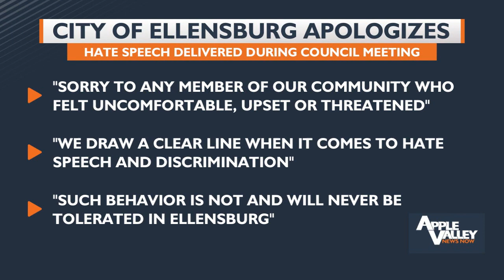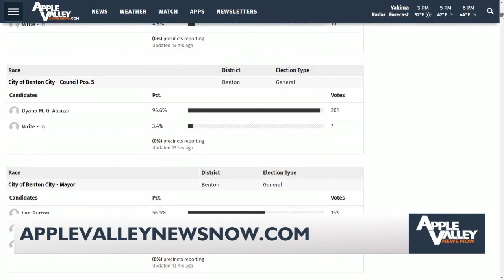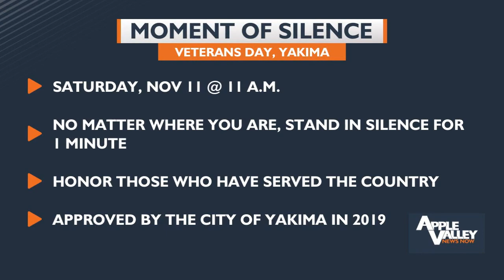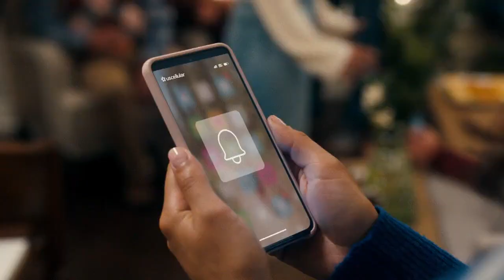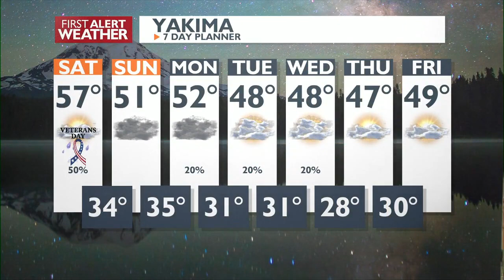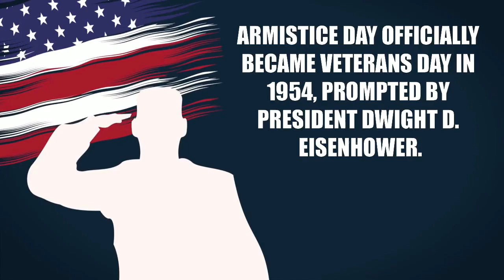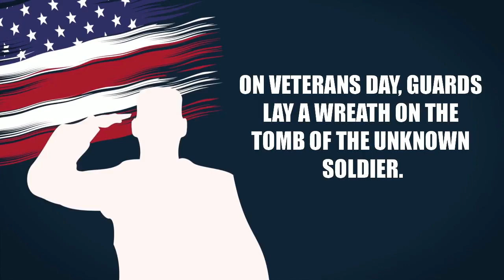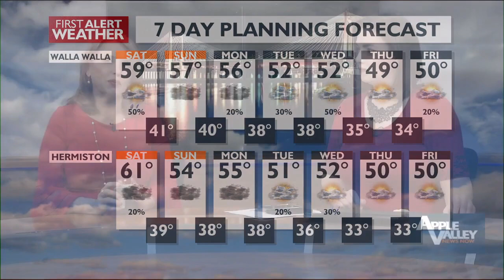Apple Valley News Now @ 6 p.m. - November 10, 2023